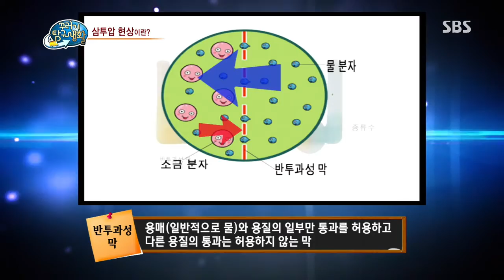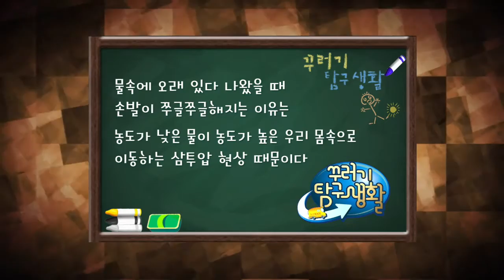[SBS] 꾸러기 탐구생활 352회 #15(4)